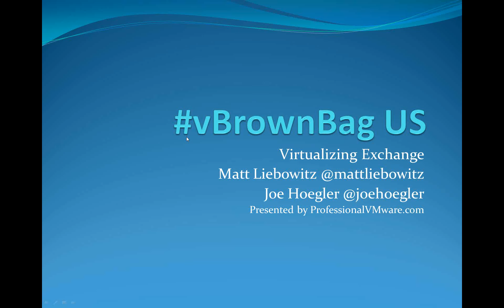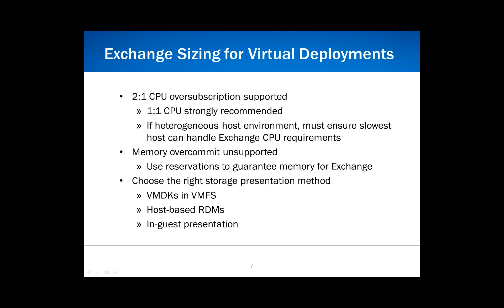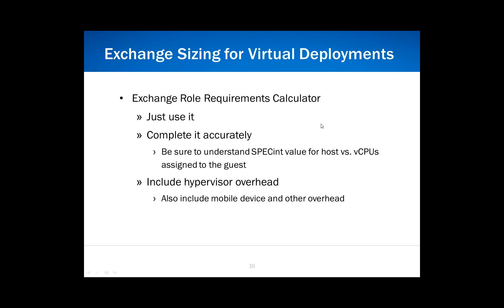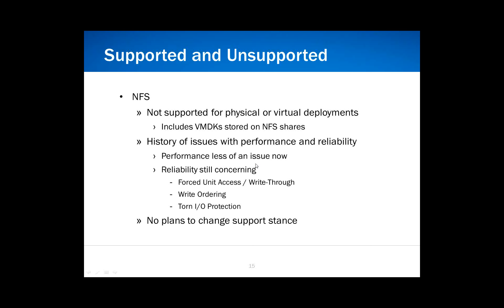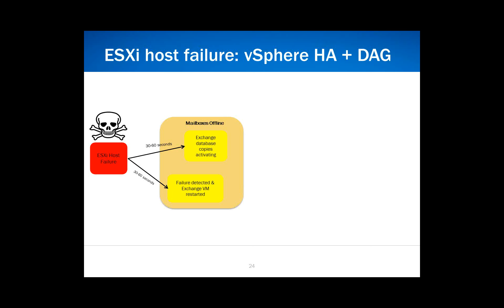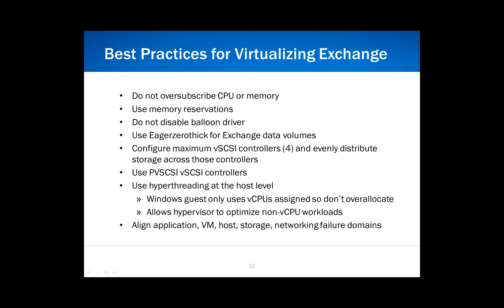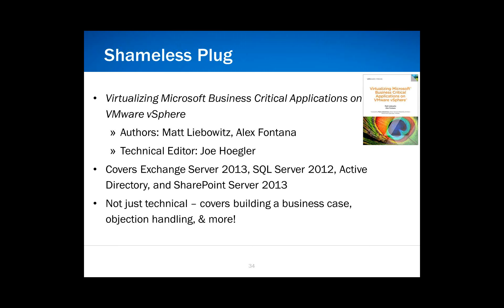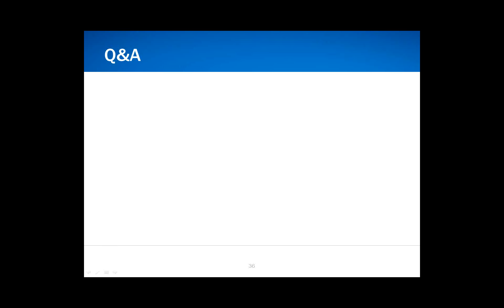vBrownBag Follow-Up Virtualizing Exchange w Matt Liebowitz @mattliebowitz & Joe Hoegler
Joe Hoegler, Microsoft Exchange 2010 and 2013 Microsoft Certified Master and Matt Liebowitz, author of Virtualizing Microsoft Business Critical Applications on VMware vSphere and Virtualization Discipline Lead with EMC join the vBrownBag to discuss considerations for virtualizing Microsoft Exchange 2013. They cover real world example as well as Microsoft best practices and supported configurations.

You can follow Joe and Matt on Twitter @joehoegler and @mattliebowitz respectivley and read Matt's blog

where you can also get updates and view our past series such as the Automate All The Things series Cisco certification series